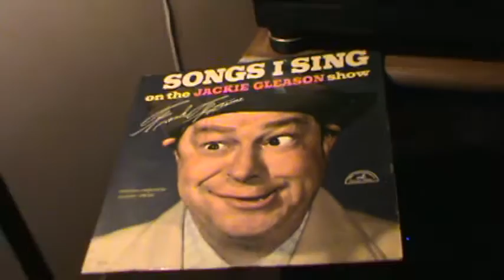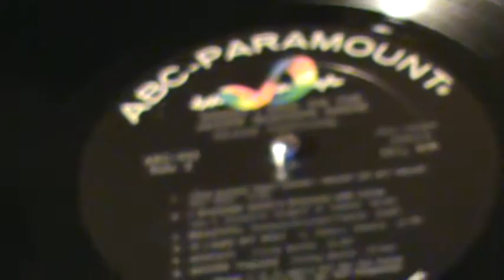EASTER PARADE * ( Jackie Gleason/Frank Fontaine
Easter almost upon us, and thought of this great classic..If you
ever watched the Jackie Gleason show, you will remember this man, whom played " Crazy Guggenheim" (Frank Fontaine)...He and Jackie were great friends, and Jackie had him regular on the show..He played the Goof character, but every show he would sing a song, and what a great voice, he would fool all with his song..A splendid voice, and here he is, on his actual album, singing this great classic..
  Hope you enjoy this, Keep playing the music !    And;